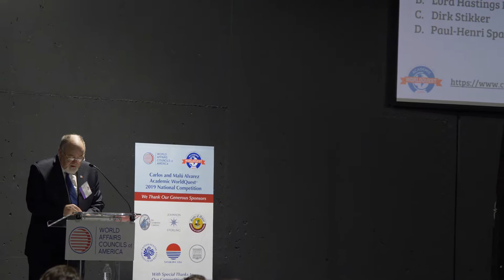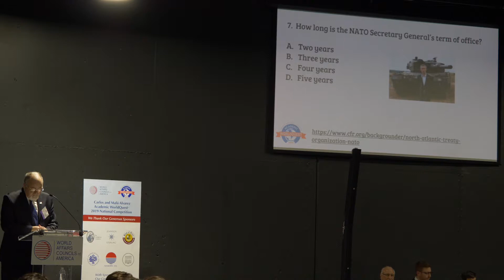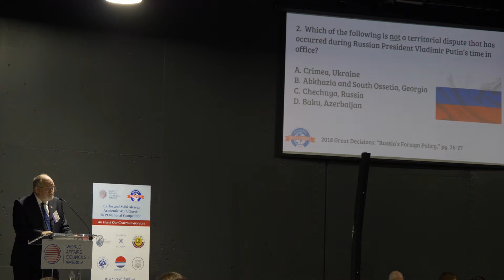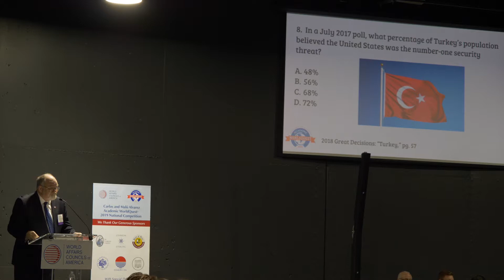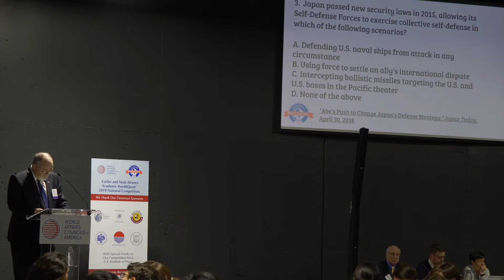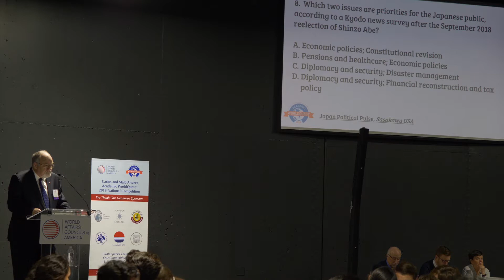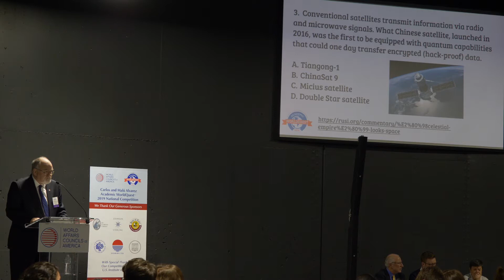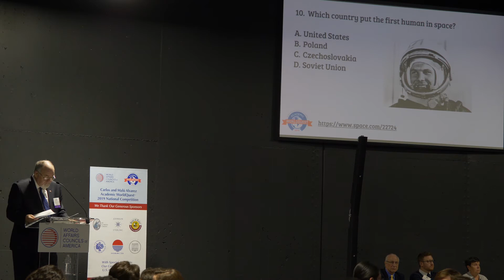2019 Academic WorldQuest National Competition Rounds 4-7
Please go to the World Affairs Councils of America website to read more about events, WACA information, and to sign up for our newsletter list